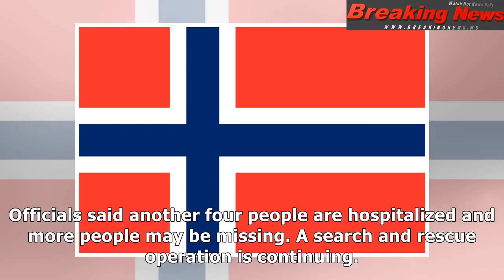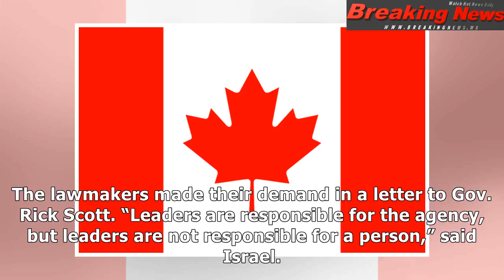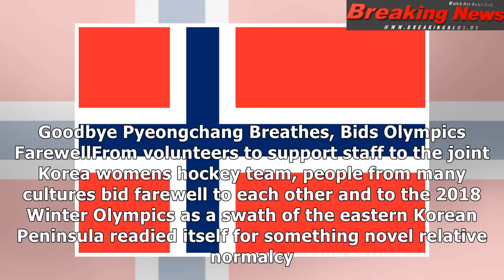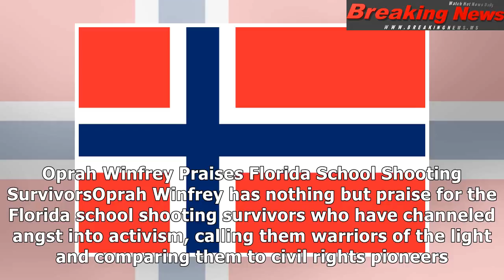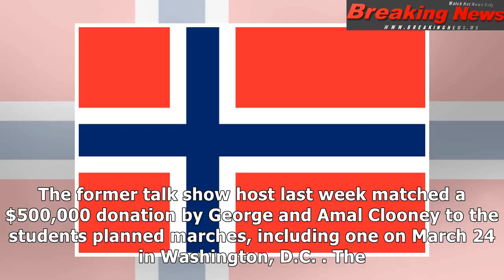Happening today: parkland, leicester, weinstein co.